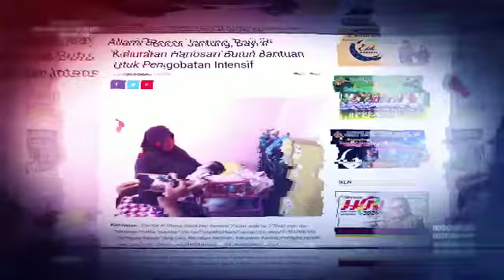POLDA KEPRI - Polres Karimun Peduli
Polres Karimun Peduli
Merespon terhadap informasi masyarakat terkait ada warga masyarakat yang anaknya mengalami bocor jantung.

Nama Clarisa, umur satu tahun, penyakit bocor jantung sebesar 7 mm.

Sempat dirawat di RSUD Muhammad Sani di lantai 3 dan sempat terjadi mengalami Stop jantung.

Riwayat pekerjaan kedua orang tuanya adalah Buruh Harian Lepas . Dan ,Kedua orang tuanya ingin membawa anaknya ke Batam untuk perawatan lebih intensif.

Namun ,terkendala dengan materi.
sekarang posisi anak tersebut dirawat di rumah neneknya yang berada di Gang Ciku ,Kampung Harapan Kelurahan Harjosari , Kecamatan Tebing Kab Karimun provinsi Kepri.